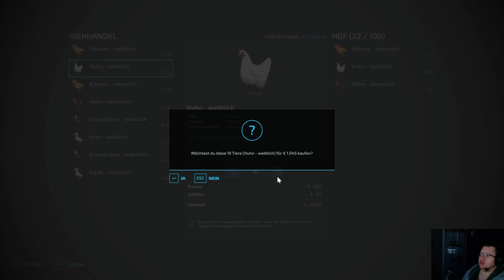LS22 Hof Bergmann / Tag1 / Übersicht / Was für Tiere nehmen wir als erstes??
Ein herzerfrischendes Moin Moin an alle durchgeknallten  schön das ihr eingeschaltet habt heheheheIch hoffe das mein Kontent gefällt ..
Tips und Verbesserungsvorschläge sind immer Willkommen

Um mein Schwachsinn zu supporten reicht auch ein like oder ein Abo

wer doch zuviel überhat darf gerne was reinwerfen   mal schauen ob ich das auch irgendwo dann angezeigt bekomme